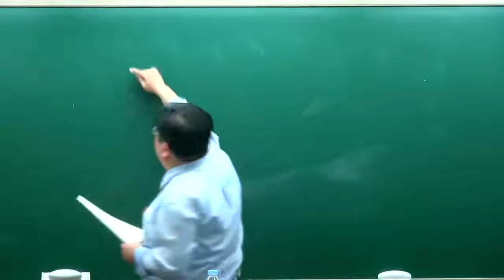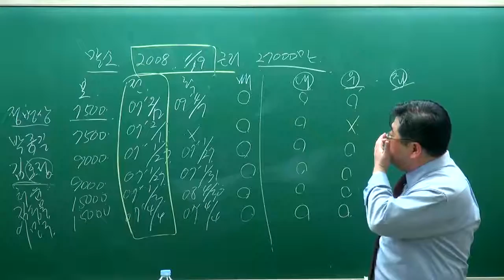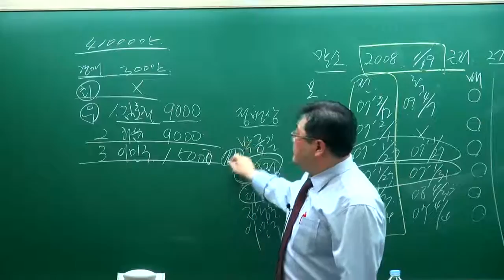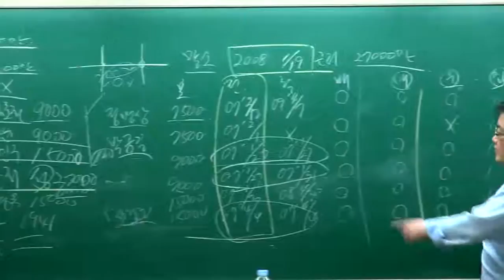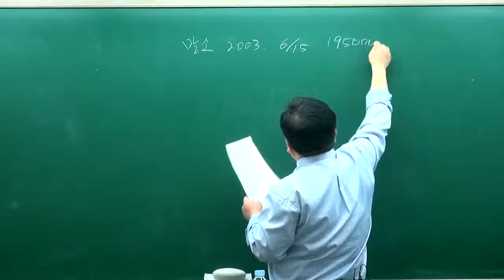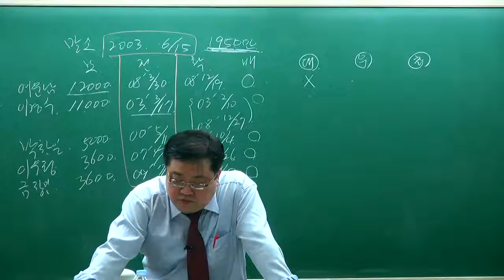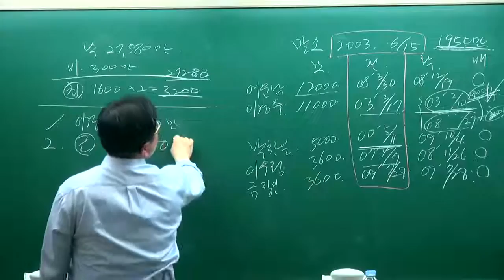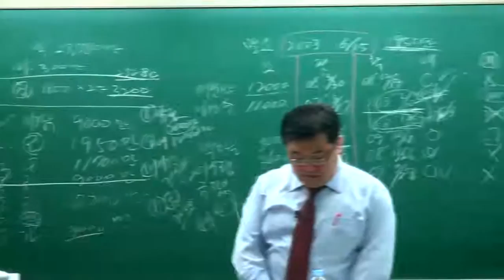[교육닷컴] 부동산경매 강의 무료사이트 35강 권리분석 사례